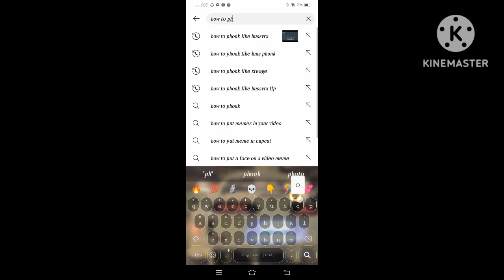RANDOM PHONK PRORDUCER BE LIKE:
Not my real face